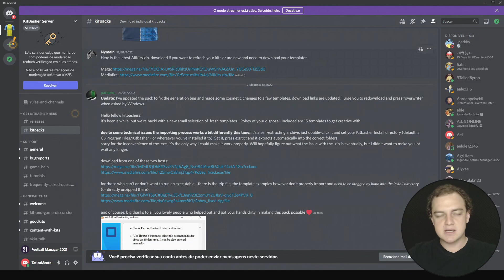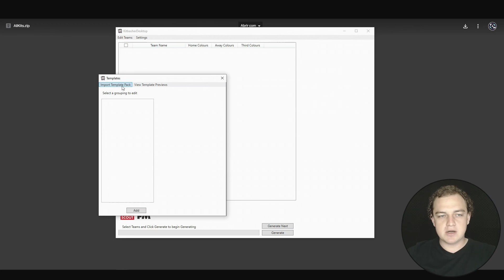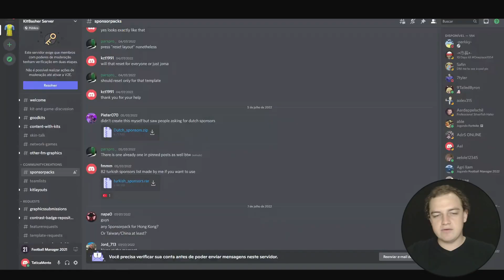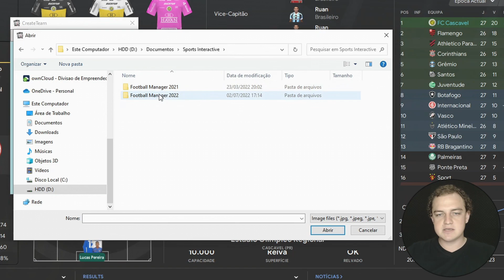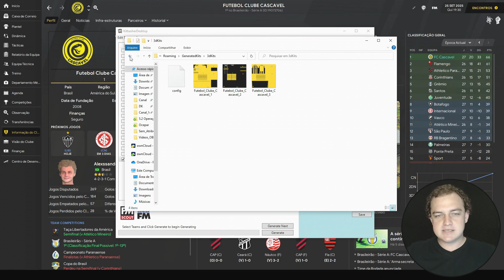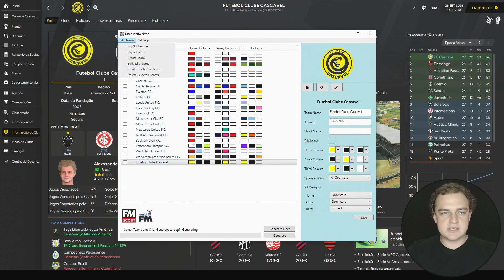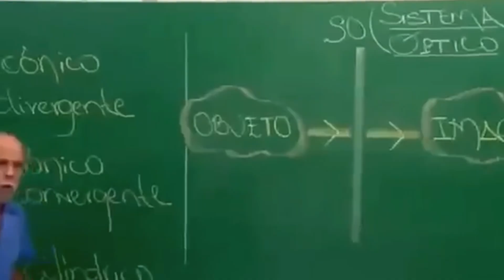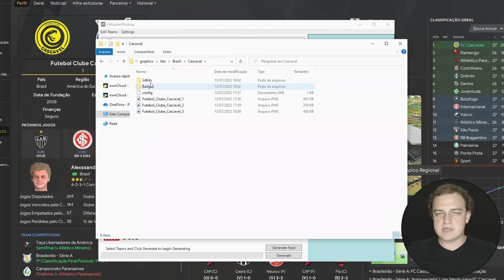CRIE seu PRÓPRIO UNIFORME no FOOTBALL MANAGER | Kitbasher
Hoje vou mostrar como criar seu próprio uniforme no Football Manager usando o Kitbasher. Esse é um aplicativo que você pode gerar aleatoriamente os uniformes para todos os times que quiser no FM, ou então selecionar você mesmo, dentre os modelos disponíveis, como você quer que fiquem os uniformes do seu time.
Selecione uma determinada liga e mude aleatoriamente todos os uniformes dos times, ou então somente dos que quiser.
E a parte mais legal, escolha as cores, o tipo de desenho da camisa, os patrocinadores master e secundários, a marca do uniforme e do fornecedor de material esportivo e gere os uniformes do seu jeito!
Ah, e tem mais, ele vai gerar tanto pro 2D, quanto pro 3D, é bom demais!

🤝 Entre para o clube de membros do canal para ter mais benefícios e estarmos mais próximos. Assim você ajuda imensamente pra que o canal continue ativo

💰 Quer comprar o Football Manager com o melhor preço e suporte do Brasil? Acessando por aqui você ainda ajuda o canal a continuar crescendo

💻 Meus equipamentos:
Webcam - Logitech C920
Microfone - ARCANO NABUC
Notebook - Lenovo Legion 5i
Headset - Logitech H390
Monitor - Dell 23,8" Full HD

📖 Livros que recomendo MUITO pra qualquer pessoa:
- Pai Rico, Pai Pobre (Robert T. Kiyosaki)
- O Milagre da Manhã (Hal Elrod)
- Comece Pelo Porquê (Simon Sinek)
- O Poder do Hábito (Charles Duhigg)
- Como Evitar Preocupações e Começar a Viver (Dale Carnegie)
- Como Organizar Sua Vida Financeira (Gustavo Cerbasi)
- O Último Reino (Bernard Cornwell)
- Essencialismo (Greg Mckeown)

💬 Quer entrar em um grupo só de Football Manager no Telegram? Clique no link pra ir diretamente pro grupo, é aberto e exclusivo de FM

► A skin que utilizo é a TCS 2021: Download pode ser feito no site do FM Scout

⌚ Linha do tempo:
00:00 - Abertura
00:31 - Introdução
01:40 - Grupo no Discord para pegar os arquivos
02:03 - Links para baixar os arquivos necessários
03:31 - Como instalar o aplicativo
04:43 - Como utilizar o Kit Basher
08:03 - Criando uniforme para um time específico
11:45 - Como ficaram os uniformes e como alterar novamente
12:26 - Como criar um uniforme do jeito que eu quiser (modelo, cor, marca, patrocinador)
17:35 - Como instalar os uniformes que foram gerados
19:04 - Resultado Final! Deixe o like e inscreva-se!

 🎵 Músicas utilizadas no vídeo:
- Spear of Justice (Undertale) | Abertura
- Stickerbrush Symphony (Donkey Kong Country 2) | Vinheta e encerramento
- Intro – Top Gear
- sans. – Toby Fox
- Lights, Camera, Action! – Tee Lopes
- Roller Coaster Theme – David Wise
- The Base – Tomoya Ohtani
- Arsenal Pyramid (Interior) – Tomoya Ohtani
- Another Medium – Toby Fox

Kitbasher - FootballManager 2021 - FM 21 - TáticaMente - Football Manager 2022 - FM 22 - Criar uniformes FM - Novos uniformes FM